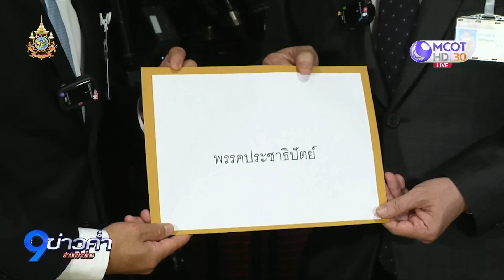ประชุม สส. และ กก.บห. ประชาธิปัตย์ เห็นชอบเข้าร่วมรัฐบาล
ติดตามความเคลื่อนไหวที่พรรคประชาธิปัตย์ ซึ่งมีการประชุมกรรมการบริหาร และ สส.พรรค เพื่อพิจารณากรณีที่พรรคเพื่อไทยเชิญเข้าร่วมรัฐบาล